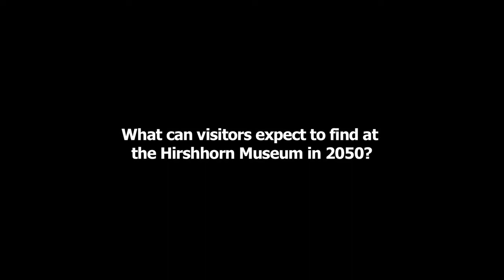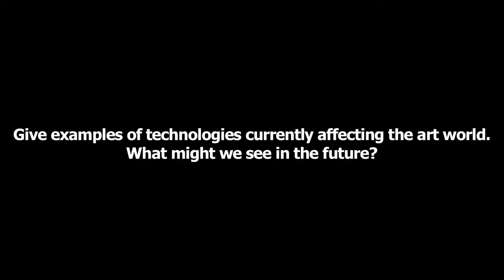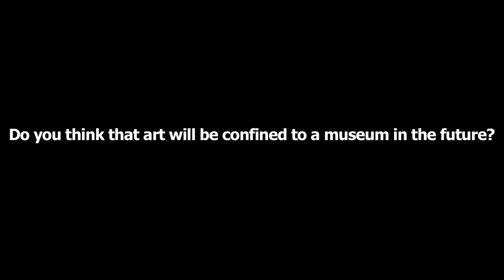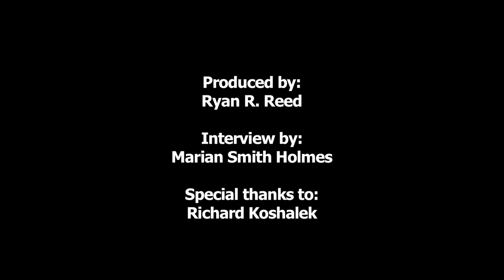Art's Bold New Direction with Richard Koshalek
The Director of the Smithsonian's Hirshhorn Museum predicts what the museum's collections will hold in the next 40 years